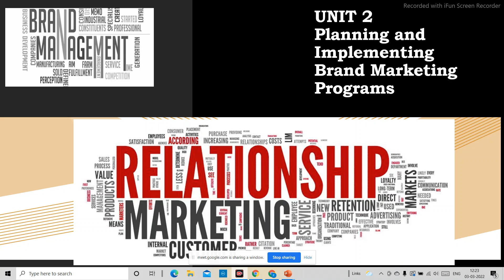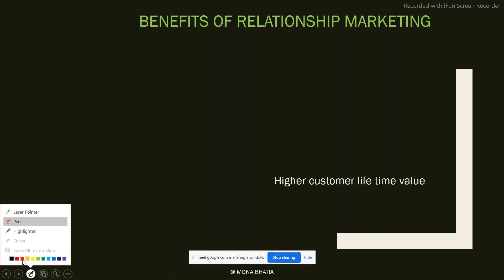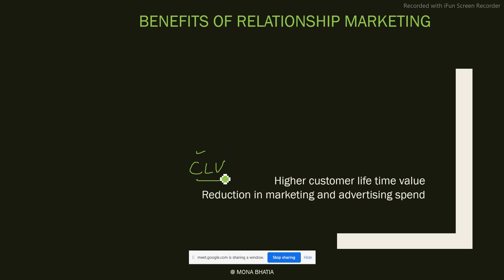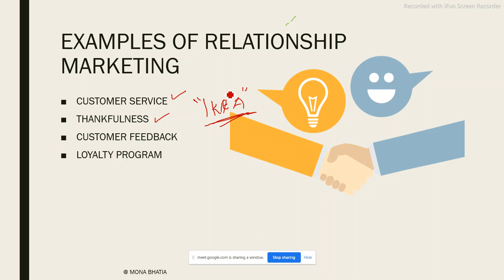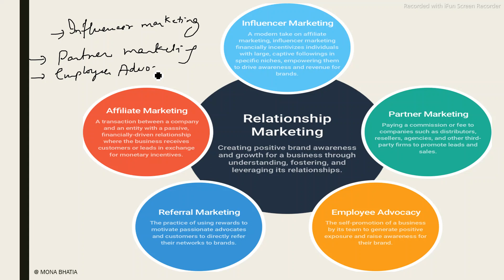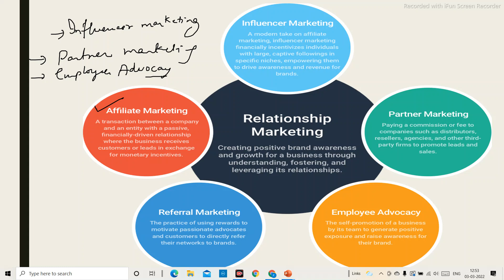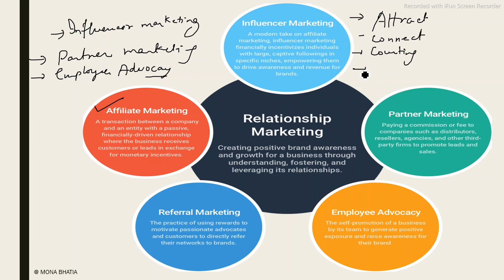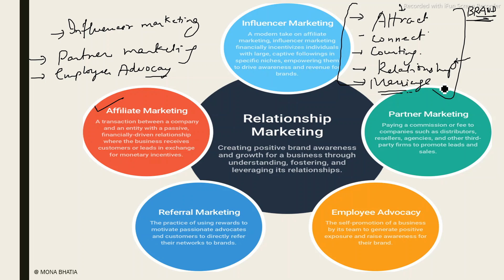BRAND MANAGEMENT | UNIT 2 | TYBMS | MUMBAI UNIVERSITY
*Brand Management is a subject of BMS (Mumbai University)
its objective:
* to understand the meaning and significance of brand management.
* to know how to build, sustain and grow brands.
* to know the various sources of brand equity.

The topics covered in this video:

PERSONALISED MARKETING : EXPERIENTIAL MARKETINGONE TO ONE MARKETING
ADVANTAGES OF PERSONALISED MARKETING
CHALLENGES OF PERSONALISED MARKETING
FINDING THE RIGHT TECHNOLOGY
TIME AND RESOURCES
CREATING A SINGLE CUSTOMER VIEW
IMPLEMENTING SMART SEGMENTATION
ONE-TO-ONE MARKETING

COCA COLA’S 2018 WORLD CUP AUGMENTED REALITY EXPERIENCE
RED BULL STRATOS
VOLKWAGON PIANO STAIRCASE